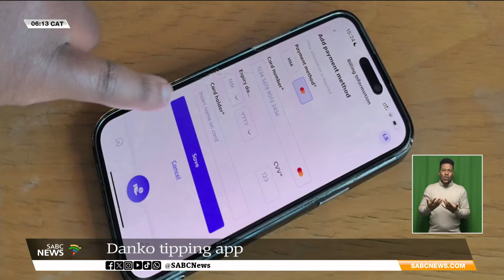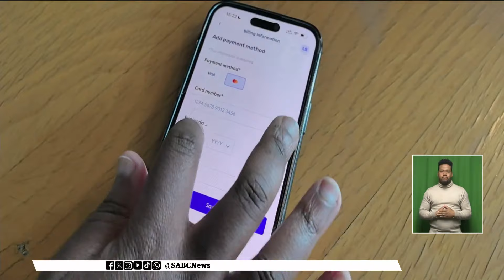DankoTipping App | 'People are innately generous, make a difference in society': Michael Spinks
In reigniting the spirit of Ubuntu, the newly launched Danko tipping app goes the extra mile to reward hardworking people who earn an honest living.

People are innately generous, want to make a difference in society: Michael Spinks

From car guards, and waiters to hotel staff, tips provide a tangible means for these individuals to significantly boost their often modest wages.

Danko app developer Michael Spinks says tipping is a crucial source of income for many people in the service industry.